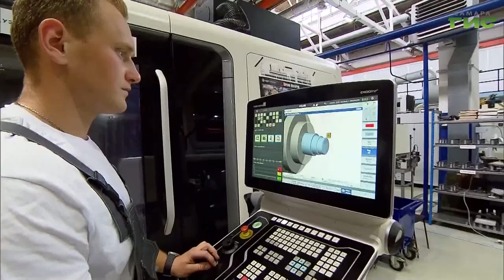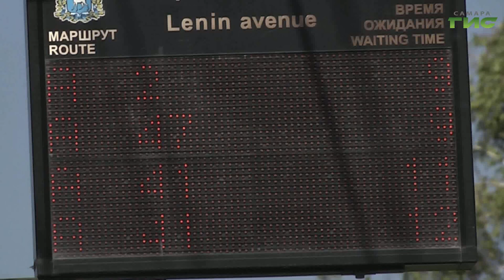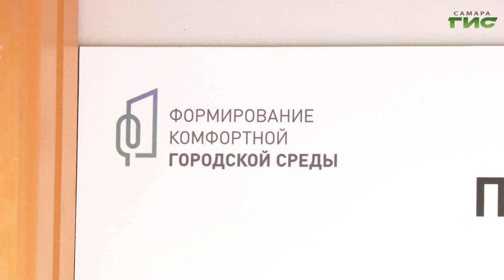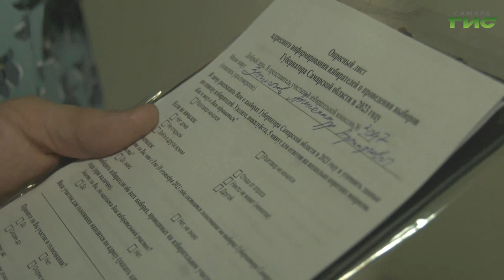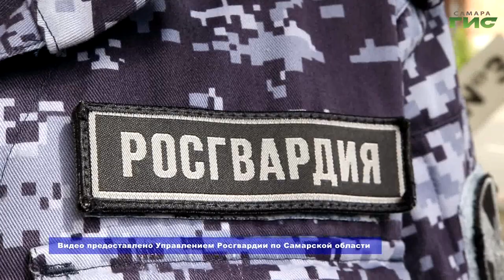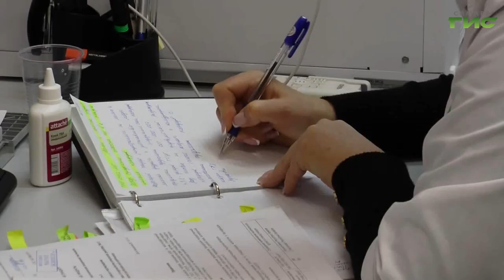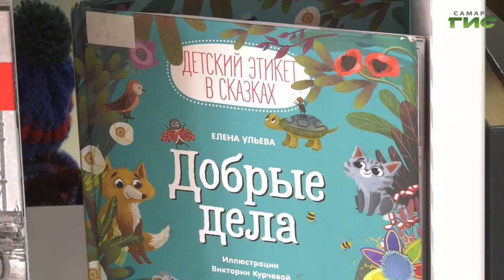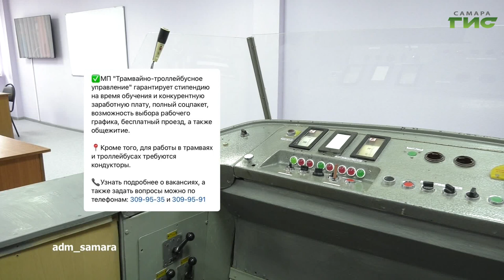"События" от 17.08.2023 (вечер)